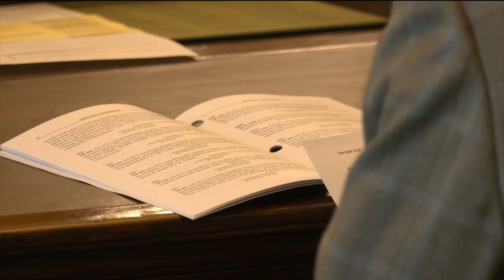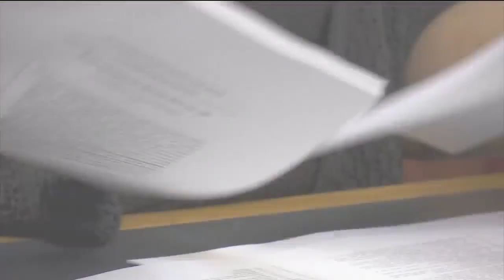Kansas session ends without marijuana, tax rebate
Lawmakers in the House and Senate had successful veto overrides on measures dealing with public health and elections, but Democrats said the Republican-controlled Legislature fell short in other areas.